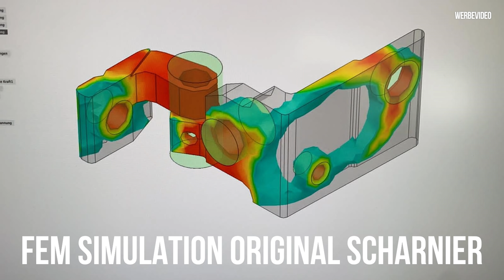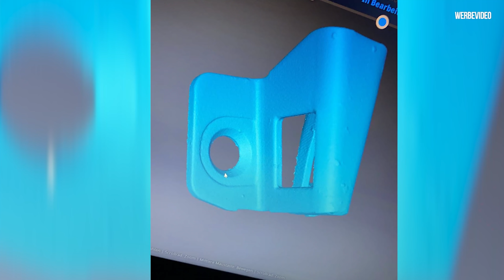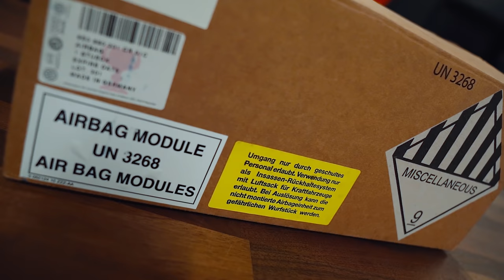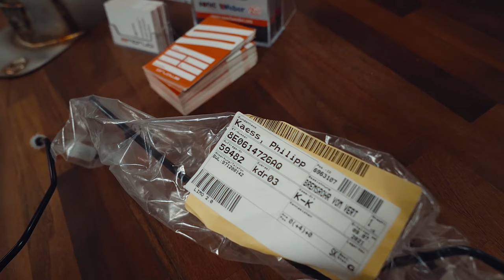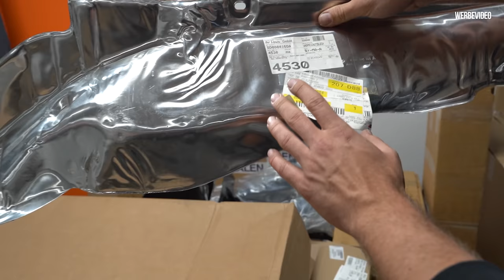RS4 Limo 2.0 - Das TEILECHAOS! #50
RS4 Limo 2.0 - Das TEILECHAOS!

Der große Zusammenbau steht bevor, heute bekommt ihr einen Überblick über das Teilechaos. Außerdem möchte ich mit diesem Video einfach Mal DANKE an euch alle da draußen sagen!